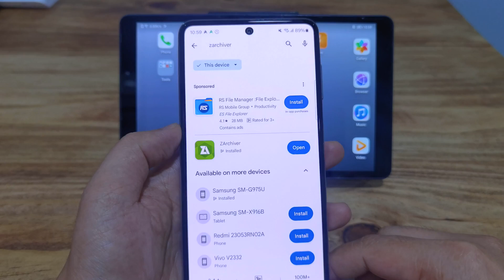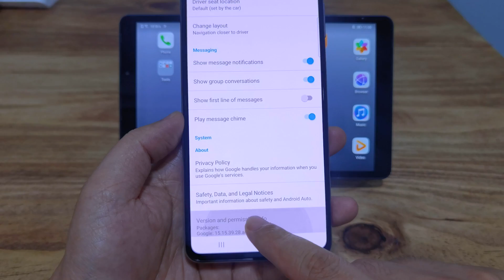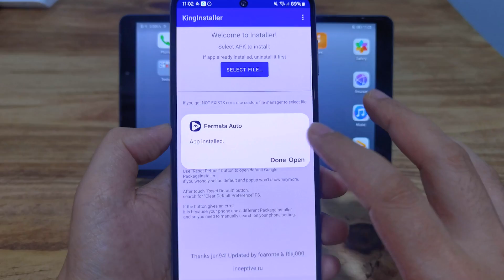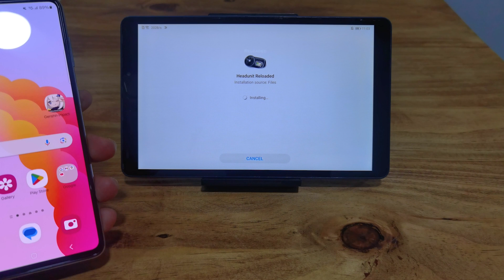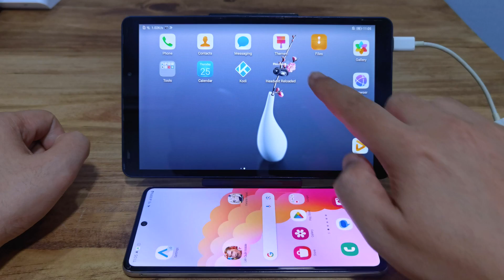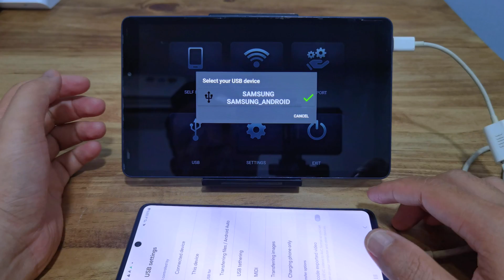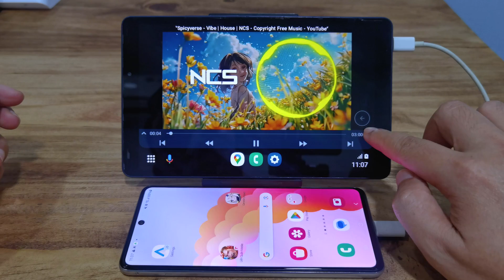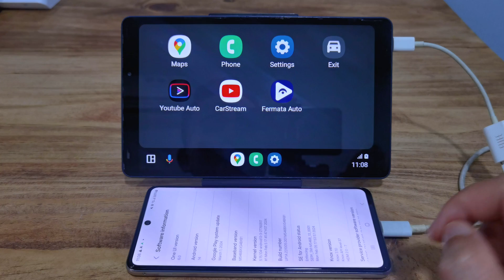Android 14 Watch Youtube With Fermata Auto, CarStream...On Android Auto Emulator Without ROOT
- Hello everyone, in today's video I would like to share with you the video "Android 14 Watch Youtube With Fermata Auto, CarStream...On Android Auto Emulator Without ROOT"